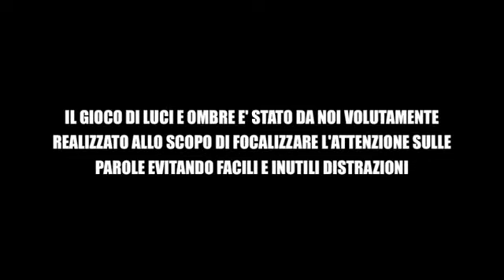MICHELE MARINELLI intervistato da Dillo a Bianco su Nero ( PARTE 1 )